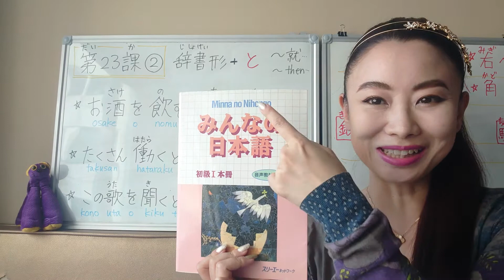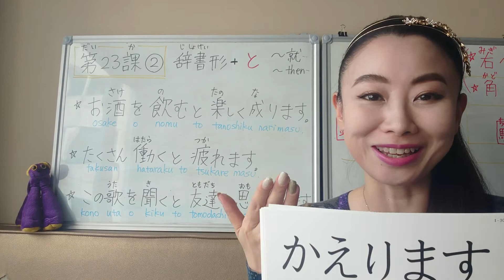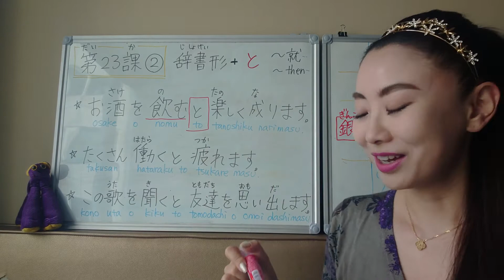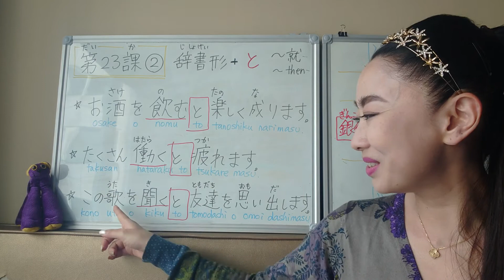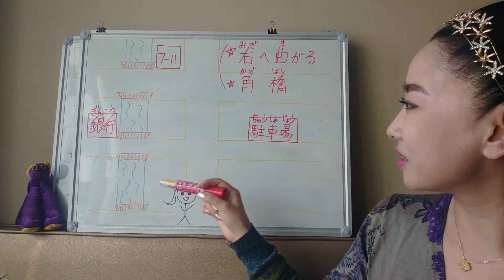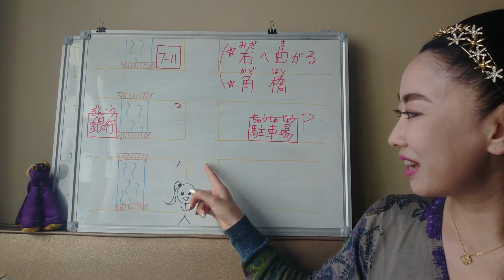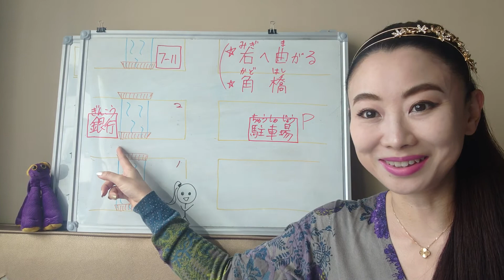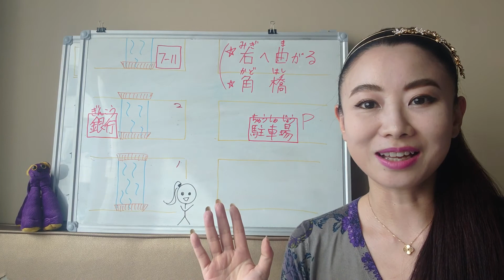みんなの日本語23課② 辞書形+と Minna No Nihongo Lesson23 V〜,then〜 大家的日本語 V+就〜 お酒を飲むと🎵